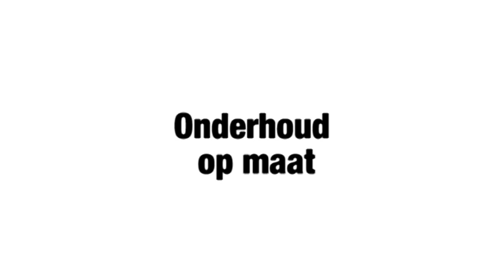Aftersales | Uitleg Renault Onderhoud op Maat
De Van Kerkhof & Visscher Groep introduceert Onderhoud op Maat voor alle Renault modellen. Onderhoud op Maat houdt in dat de Renault dealer onderhoud aanbiedt dat past bij het budget van de klant en de behoefte van de auto. Auto's die weinig rijden hebben tenslotte een ander onderhoud nodig als een auto die dagelijks veel kilometers rijdt. Onderhoud op Maat is officieel onderhoud bij de Renault dealer en de Van Kerkhof & Visscher Groep biedt al Onderhoud op Maat aan vanaf € 109. Vraag uw service adviseur naar het onderhoud dat nodig is voor uw auto. U kunt ook voor alle informatie en prijzen kijken op